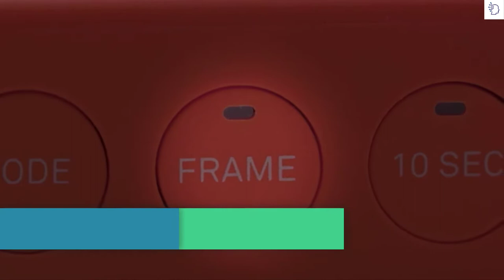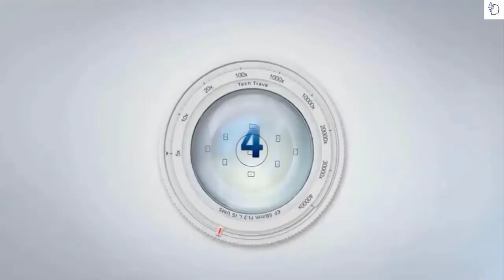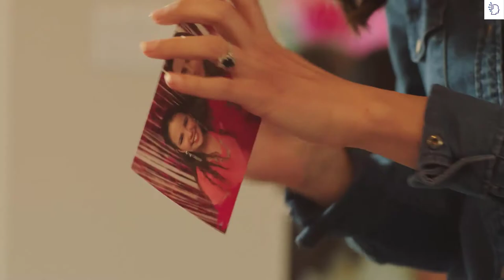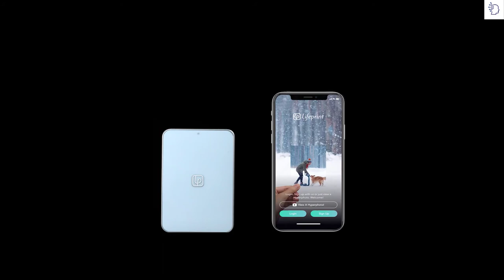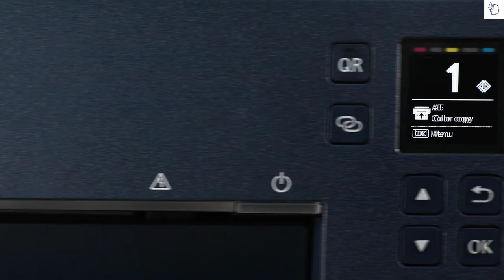Best Portable Printer 2022 || Best Portable All in One Printers Review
►links to Best Portable Printer 2022

►5.Zink Polaroid Mint Digital Camera
►4.HP OfficeJet 200 Portable Printer
►3.HP Sprocket Studio Photo (3MP72A)
►2.Lifeprint Ultra Slim Printer Portable
►1.Canon Pixma TS6320 Photo Printer

Best Portable Photo Printers - Best Portable All in One Printers Review
What is the best portable printer for me?
If this is the first time you hear about portable printers , you may not be able to understand why a person would want to carry this device from one place to another. But the reality goes further, and is that far from being a burden, this new invention means dispensing with the extra weight or even not abandoning documents due to lack of space, which could be required at any given time.
The portability of our documents and images through mobile devices helps us to do without what would not be possible before without a computer. The fact of having a digital support to carry our pdf, words or jpegs, among others, always on top, as opposed to putting paper aside, makes it evolve to the point of being an immediately available tool designed to accompany to our smartphones, tablets and others. As you can see, we talk about the Mobile Printer.
Welcome to our  multi-function printer buying guide .  In this guide, today we can find  the best multifunction printer for the home  for less than 100 euros.
Are you looking for which printer to buy? And also do you need it to be a small , multifunction and quality printer ? You have reached the right post! From InformáticaDirecto we have searched and searched for the best printers for 2022 among many brands and models, and we already have our Top 5 of cheap multifunction printers . In our selection you can find from a wifi multifunction laser printer, to a laser printer with scanner. We are sure that you will find what you need. We have also selected some printer toner, so you can manage your complete pack for your new multifunction printer